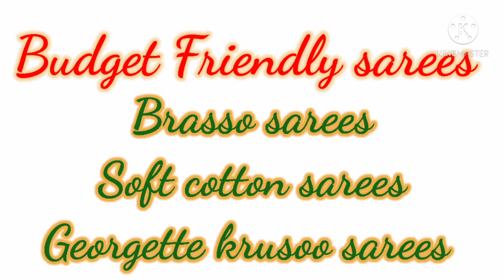Budget Collection | Ramya's Delicuisines | Aks Trendy Collections